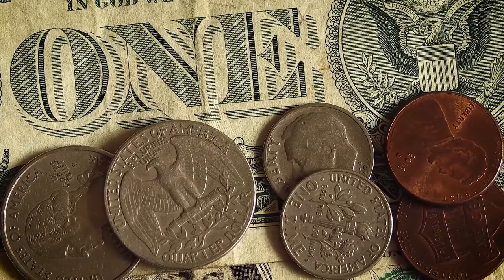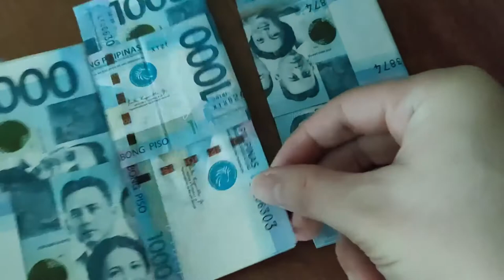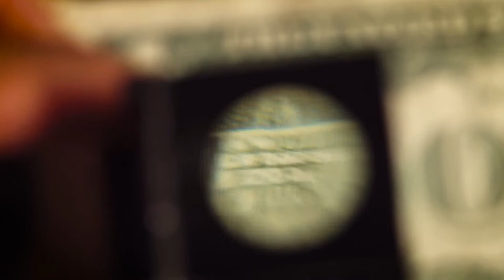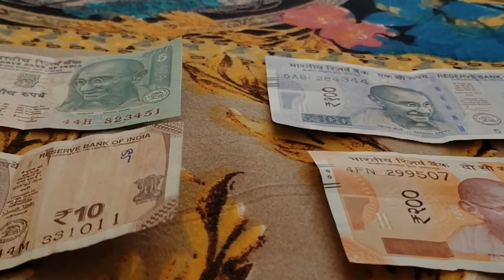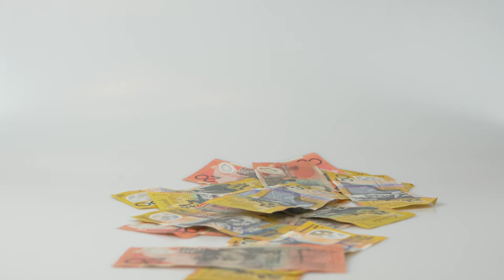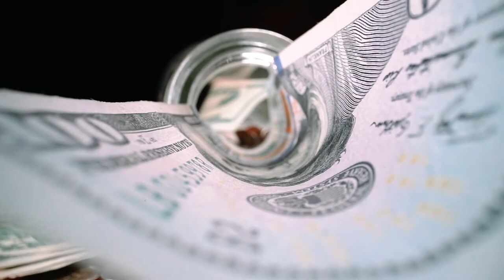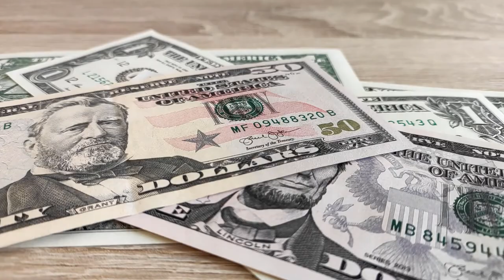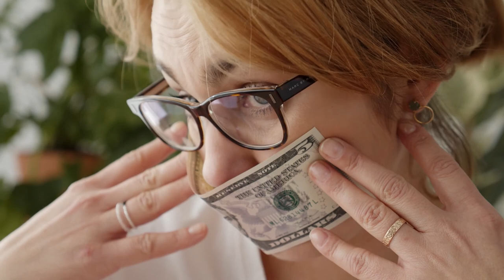Money Compilation | Free Stock Footage | 1080p | No Copyrights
CREDIT-
I did not belong to this footage. I just collect copyright-free videos from different sources to help content creators.

00:00 - A Dollar Bill and Variety of Coins

00:48 - A dog barking at a woman holding bank notes and working on  a laptop

01:08 - A Man Counting Cash Money And Put It Into Record

01:29 - A Paper Money Changing Hands

01:35 - A Person Counting a Bundles of Money

01:50 - A Woman Busy Computing Money Behind The Counter

02:16 - A Woman Counting Money Happily

02:30 - A Woman Fanning Herself With Money

02:48 - Accounting

02:55 - Bank note and magnifying glass

03:20 - Bank note and magnifying glass2

03:50 - Banknotes

04:04 - Bottle Filled With Money

04:17 - Cash Falling

04:28 - Close-up view of one dollar and coins

04:58 - Close-up view of one dollar bill and coins

05:08 - Close-up view of one dollar bills and coins

05:23 - Close-Up Video Of Euro Bills

05:29 - Coins

05:44 - Collecting Coins Issued By Different Countries2

05:55 - Counting Money 2

06:06 - Counting Money

06:15 - Different Money Denominations

06:33 - Discoloration On Old Us Dollar Paper Bills

07:05 - Dollar Bills

07:22 - Footage Of A Bottle Glass With Money Inside

07:34 - Footage Of A Person Getting Money

07:38 - Hooded man showing money

07:56 - Keeping the glass on money

08:18 - Money Falling

08:29 - Money In The Table

08:39 - One Dollar Bill

08:47 - Online Transaction Using A Credit Card

09:06 - Pack of money inside a bottle

09:36 - Pack Of Money Inside The Bottle

10:08 - Paying with a five dollar bill

10:11 - Paying with a one dollar bill

10:22 - People With Pony Mask Eating Phony Paper Money

10:37 - Rolled US Dollar Lying Over A Flat Lay American Flag

10:42 - Selecting a bill from inside the wallet

10:57 - Spinning Coin

11:12 - Stack Of US Dollars In Different Denominations

11:27 - Stretching a one dollar bill

11:34 - US Dollars

11:50 - Woman playing with coins in a jelly

12:44 - Woman Smelling A Banknote